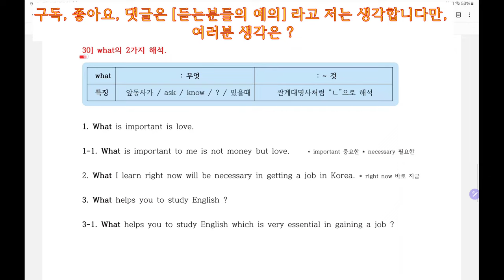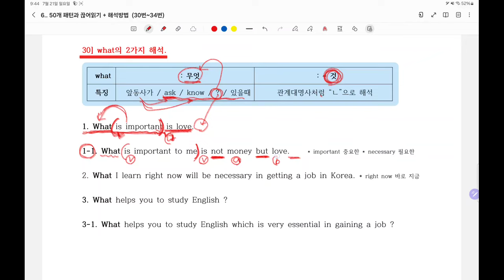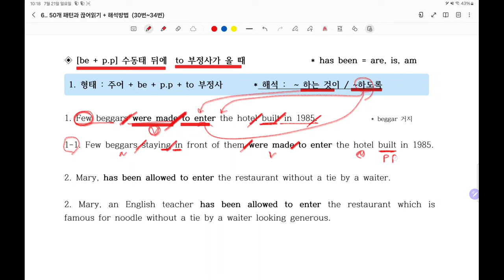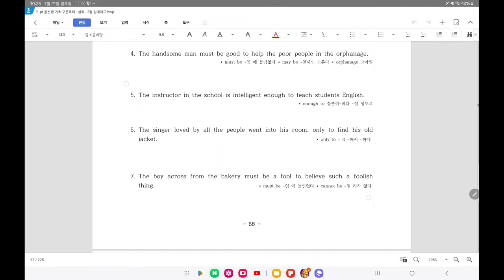7. 50개 패턴과 직독직해를 이해하면 원어민처럼 해석한다(30-34패턴)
50개의패턴만 습득하면 원어민처럼 해석한다..